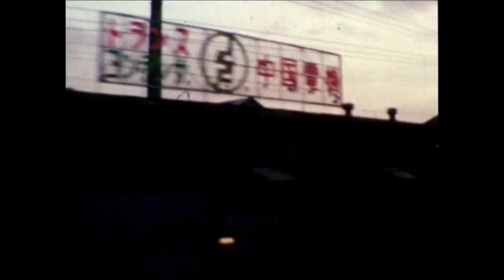【父の8ミリ】1968年の急行「関門」 ※音声なし、カラー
大阪駅ホーム、車窓、尾道駅、セノハチ、広島駅